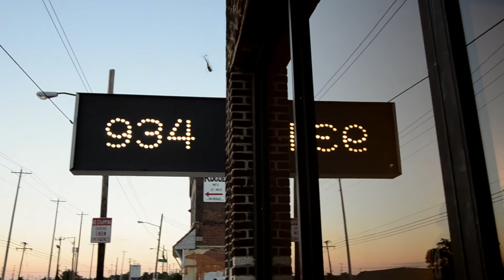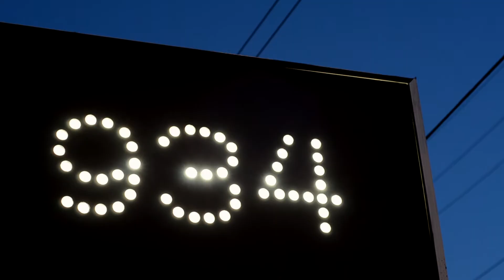934 Gallery | PBR Art Show in Columbus, Ohio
Video from the PBR Art Show in collaboration with 934 Gallery on August 1st, 2015.

Video directed and edited by Josh Miller via MATCHBOX LTD.

Mural process footage shot by Josh Kun with Oakhouse Films